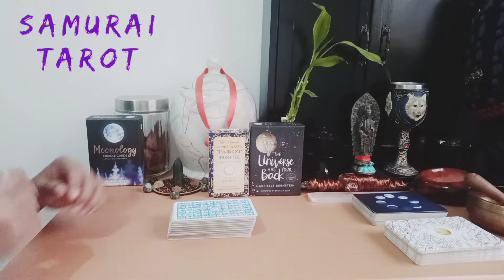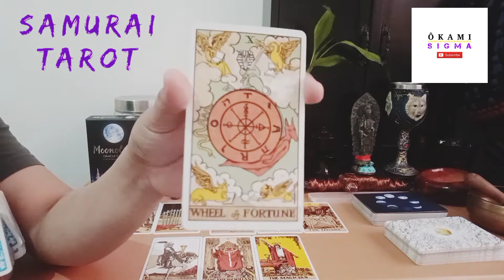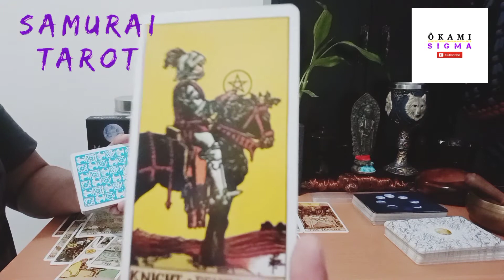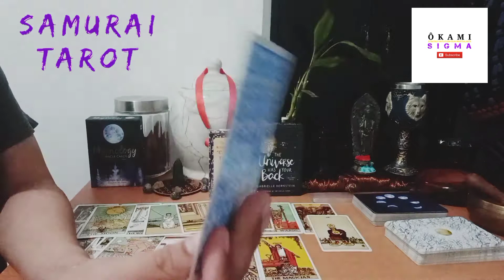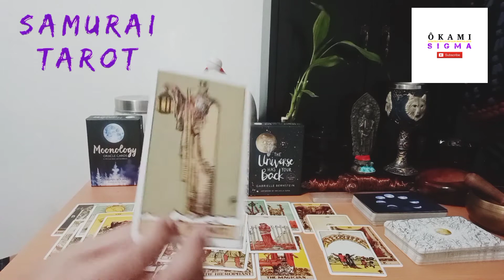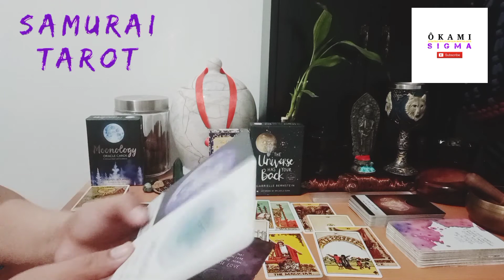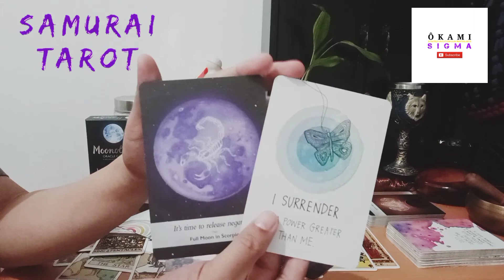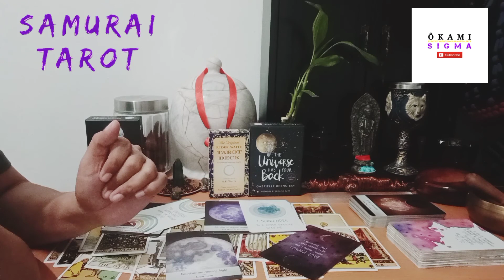AQUARIUS - "Keep up the Good Work! SEPTEMBER 2021 SAMURAI TAROT MONTHLY READING.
Let us know if this general reading resonated with you. Remember, readings can be reversed and always check readings from other signs that might be in your birth chart placements. If the reading doesn't resonate with you please don't fit the story into your life. Also please remember that time is fluid, some parts of the reading may be predictive or may entail past events.

About Your Tarot Readers: Julius Ochoa (Sun in Scorpio) and Sakura Ochoa (Sun in Capricorn.) Father and Daughter duo. Founders of Ôkami Samurai art and Ôkami SIGMA. Our unique story, we discovered Tarot through our martial arts practice. Our continuous practice of various martial arts and sitting/moving meditation and spiritual strengthening by cultivating our (Chi/Ki Energy chakra system.) Lead us to a heightened level of conciousness and awareness, which overtime developed our intuition. 8 years ago a fellow martial artist brought a tarot deck to our dojo just for entertainment invited us to a free reading it was a hobby of his and it was just for fun. This martial art classmate of ours had a hard time reading because it was a new hobby of his. While he was reading my daughter and I were looking at the cards and started to interpret the reading more accurately. To the surprise of everyone my daughter and I were on point. It took me a while before I decided to buy our own tarot deck, but as it turns out and to my surprise. My daughter already owned a deck a Card Captor Sakura deck (anime) she bought as a collector. Which she was able to use easily. Later on,  I decided to learn how to use different decks corresponding to the Jewish mysticism and other forms of symbolisms to enhance my understanding of the Tarot. Hence we started tarot reading for ourselves, for select friends, and a few trusted family members to help them with various concerns. So,  here we are on YouTube sharing our spiritual gifts through our segment of SAMURAI TAROT. Answering  the call of Spirit. To help the collective to raise their vibration and ascend to Higher Spiritual Conciousness. With the guidance of Spirt and our great great ancestors known and unknown, Tarot opened new doors for us in terms of spirituality and our understanding of the Universe. By learning to connect to Angelic realms and Energetic dimensions/frequency of deities showed a different side of reality.  Opened paths to wisdom we never thought possible. We are not alone in this universe, we are all one in the collective energetic entanglements of this Universe. We want you to join us into this spiritual and magikal journey of the TAROT! Intuitive Development resource videos are available in our playlist section, feel free to check themout. "THE WAY, OF THE MAGIKIAN." ; )

Weekly Reading Upload Schedule:
Sunday Fire Signs (Aries Leo Sagittarius)
Wednesday Earth Signs (Virgo Taurus Capricorn)

ÔKAMI SIGMA

SAMURAI TAROT is a product of ÔKAMI SIGMA's Intuitive Development for more information click the link belsig

This video is created and owned by ÔKAMI SIGMA.

ÔKAMI SIGMA Instagram: okamisigma
ÔKAMI SIGMA Twitter: @okami_sigma

Video by: Team Ôkami Samurai SIGMA